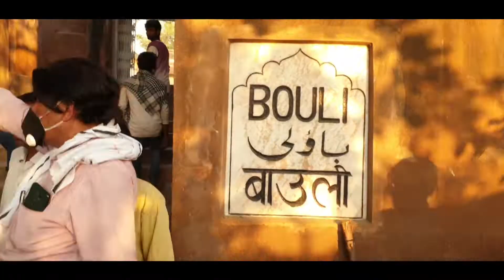बड़ा इमामबाड़ा 1024 रास्ते भूल भुलिया गुम होगा कोई ? | BARA IMAMBARA | BHUL BHULAIYA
Bara means big. This imambara is the second largest after the Nizamat ImambaraThe building also includes the large Asfi mosque, the Bhul-bhulaiya (the labyrinth), and Bowli, a step well with running water. Two imposing gateways lead to the main hall. It is said that there are 1024 ways to reach the terrace but only two to come back first gate or the last gate. It is an accidental architecture.Construction of Bara Imambara was started in 1780, a year of a devastating famine, and one of Asaf-ud-Daula's objectives in embarking on this grandiose project was to provide employment for people in the region for almost a decade while the famine lasted. It is said that ordinary people used to work in the day building up the edifice, while noblemen and other elite worked at night to break down anything that was raised that day. It was a project that preceded a Keynesian-like intervention for employment generation. Construction of the Imambara was completed in 1794. The estimated cost of building the Imambara ranges between half a million rupees to a million rupees. Even after completion, the Nawab used to spend between four and five hundred thousand rupees on its decoration annually.[1]The architecture of the complex reflects the maturation of ornamented Mughal design, namely the Badshahi Mosque - it is one of the last major projects not incorporating any European elements or the use of iron. The main imambara consists of a large vaulted central chamber containing the tomb of Asaf-ud-Daula. At 50 by 16 meters and over 15 meters tall, it has no beams supporting the ceiling and is one of the largest such arched constructions in the world. There are eight surrounding chambers built to different roof heights, permitting the space above these to be reconstructed as a three-dimensional labyrinth with passages interconnecting with each other through 489 identical doorways. This part of the building, and often the whole complex, may be referred to as the Bhulbhulaiya. Known as a popular attraction, it is possibly the only existing maze in India and came about unintentionally to support the weight of the building which is constructed on marshy land. Asaf-ud-Daula also erected the 18 meter (59 foot) high Roomi Darwaza, just outside. This portal, embellished with lavish decorations, was the Imambara's west-facing entrance.[2]
The design of the Imambara was obtained through a competitive process. The winner was a Delhi architect Kifayatullah,[1] who also lies buried in the main hall of the Imambara. It is another unique aspect of the building that the sponsor and the architect lie buried beside each other. The roof of Imambara is made up from the rice husk which makes this Imambara a unique building
Bara Imambara, also known as Asfi Imambara is an imambara complex in Lucknow, India built by Asaf-ud-Daula, Nawab of Awadh in 1784. Bara means big. This imambara is the second largest after the Nizamat ImambaraThe building also includes the large Asfi mosque, the Bhul-bhulaiya (the labyrinth), and Bowli, a step well with running water. Two imposing gateways lead to the main hall. It is said that there are 1024 ways to reach the terrace but only two to come back first gate or the last gate. It is an accidental architecture.Construction of Bara Imambara was started in 1780, a year of a devastating famine, and one of Asaf-ud-Daula's objectives in embarking on this grandiose project was to provide employment for people in the region for almost a decade while the famine lasted. It is said that ordinary people used to work in the day building up the edifice, while noblemen and other elite worked at night to break down anything that was raised that day. It was a project that preceded a Keynesian-like intervention for employment generation. Construction of the Imambara was completed in 1794.